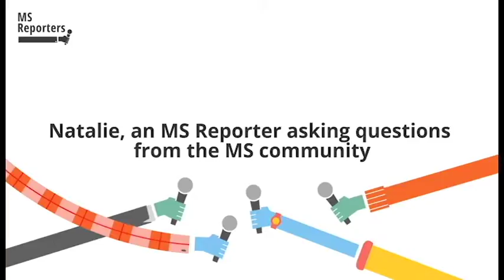What lifestyle changes can I make to prevent or limit brain atrophy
Natalie asks Dawn what lifestyle changes MSers can make to prevent or limit brain atrophy?

This interview is part of an MS Reporters Sponsored Series on brain health, supported by Novartis.

MS Reporter: Natalie
MS Expert: Dawn Langdon is a Professor in Neuropsychology at Royal Holloway. Her research work centres on psychological aspects of MS including the efficacy of medication in protecting cognition and cognitive rehabilitation.